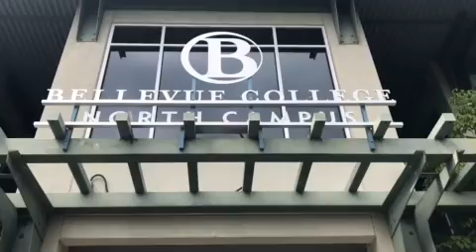What Does OLS Mean To You In One Word?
In our Critical Thinking Through Media course, students are challenged to make a video describing OLS.